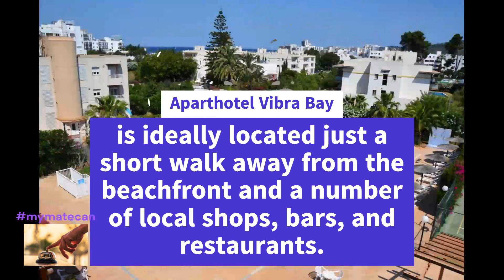Holiday in IBIZA 23rd July 2023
Last Minute Holiday Deal to IBIZA !!!
Aparthotel Vibra Bay
(San Antonio Bay, Ibiza, Balearics)
London Gatwick to Ibiza

MY MATE CAN
Your Personal Assistant.
We offer a variety of services from Travel to Party Organiser, Wedding Planner, VIP Entertainment the list is endless check our site for more info !!!

My Mate Can is a new company and looking for mates that we can help !!

Call free 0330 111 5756

Keep your eyes open for our Exclusive Deals !!